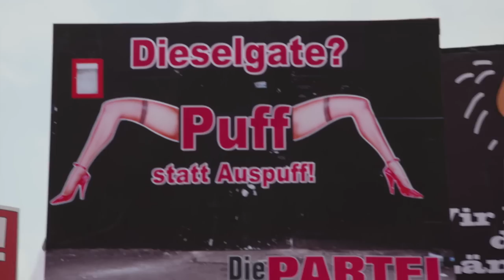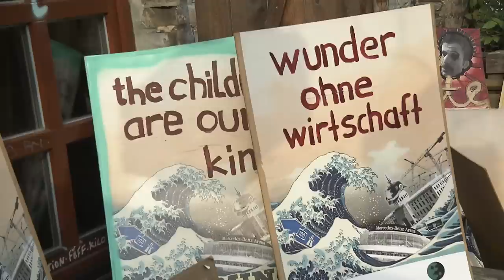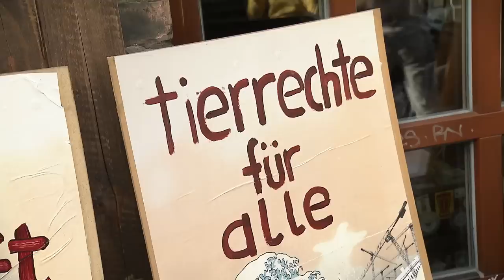Politik bizarr: Wie Kleinstparteien um Stimmen werben | SPIEGEL TV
Wer behauptet, der Wahlkampf vor der Bundestagswahl 2017 sei langweilig, dürfte noch nichts von den Anstrengungen der Kleinstparteien mitbekommen haben. SPIEGEL TV hat "Die Partei", die "Magdeburger Gartenpartei", die "Bergpartei" und weitere Polit-Idealisten begleitet.